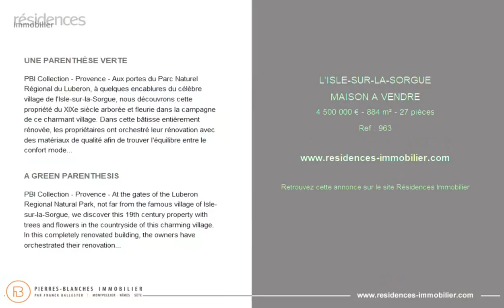L'ISLE-SUR-LA-SORGUE - MAISON A VENDRE - 4 500 000 € - 884 m² - 27 pièce(s)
Référence : 963

UNE PARENTHÈSE VERTE

PBI Collection - Provence - Aux portes du Parc Naturel Régional du Luberon, à quelques encablures du célèbre village de l'Isle-sur-la-Sorgue, nous découvrons cette propriété du XIXe siècle arborée et fleurie dans la campagne de ce charmant village. Dans cette bâtisse entièrement rénovée, les propriétaires ont orchestré leur rénovation avec des matériaux de qualité afin de trouver l'équilibre entre le confort moderne des hôtes et l'authenticité du lieu. Cette corpulente bastide vigneronne du XIXe siècle de plus de 850 m² de surfaces habitables procure un réconfortant mélange de puissance, d'accueil et d'entre-soi. Les différents espaces de réception habillés au sol de pierres, carreaux de ciment et autres parquets nous invitent à une convivialité retrouvée. Les chambres en suite climatisée ainsi que les deux appartements et le gîte nous offrent une alcôve intime au confort apaisant. Le parc de sensiblement 1 hectare se révèle être le parfait reflet de l'art de vivre méditerranéen avec la fontaine, les terrasses privatives ornées de vignes et la piscine de 12 mètres de long nous laissant admirer la vue panoramique sur les Monts de Vaucluse. Le Plus: Etat irréprochable, aucun travaux à prévoir. Matériaux Haut de Gamme. Climatisation réversible dans toutes les chambres. Activité de chambres d'hôtes reconnue. À 30 minutes de la gare TGV. À 50 minutes de l'aéroport. Possibilité de créer un restaurant gastronomique. Chai à rénover de 360 m² avec une hauteur de 12 mètres (Plans d'architecte réalisés). Notre Avis: Une adresse "clé en main" propice à la déconnexion où la beauté naturelle de ce site nous apaise. Dossier sur demande. "Une Vision Authentique et Contemporaine de l'Immobilier de Luxe." Franck Ballester Serge Demarez +33 (0) Rsac Montpellier 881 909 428 ® Toute reproduction, inspiration, modification est interdite.

A GREEN PARENTHESIS

PBI Collection - Provence - At the gates of the Luberon Regional Natural Park, not far from the famous village of Isle-sur-la-Sorgue, we discover this 19th century property with trees and flowers in the countryside of this charming village. In this completely renovated building, the owners have orchestrated their renovation with quality materials in order to find the balance between the modern comfort of the guests and the authenticity of the place. This corpulent 19th century winegrower's bastide with more than 850 m² of living space provides a comforting blend of power, welcome and community. The various reception areas with stone floors, cement tiles and other parquet floors invite us to a rediscovered conviviality. The air-conditioned en-suite bedrooms as well as the two apartments and the cottage offer us an intimate alcove with soothing comfort. The park of approximately 1 hectare turns out to be the perfect reflection of the Mediterranean art of living with the fountain, the private terraces decorated with vines and the 12-meter long swimming pool allowing us to admire the panoramic view of the Monts de Vaucluse. The Plus: Impeccable condition, no work needed. Top-of-the-range materials. Reversible air conditioning in all rooms. Recognized bed and breakfast activity. 30 minutes from the TGV station. 50 minutes from the airport. Possibility of creating a gourmet restaurant. Cellar to renovate of 360 m² with a height of 12 meters (Architect's plans made). Our Opinion: A turnkey address conducive to disconnection where the natural beauty of this site soothes us. File on request. An Authentic and Contemporary Vision of Luxury Real Estate. Franck Ballester Serge Demarez +33 (0) Rsac Montpellier 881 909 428 ® Any reproduction, inspiration, modification is prohibited.

Cette annonce vous est proposée par l'agence Pierres-Blanc